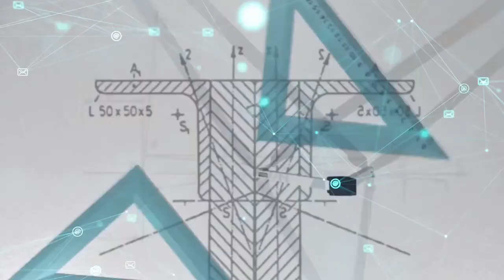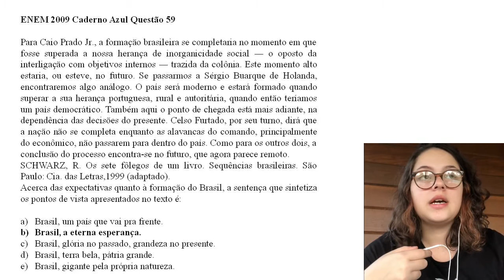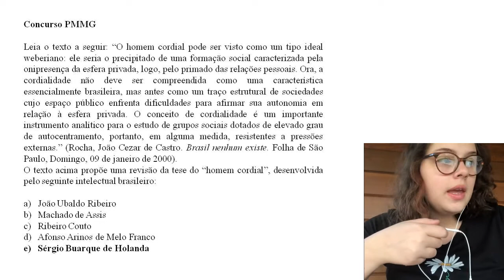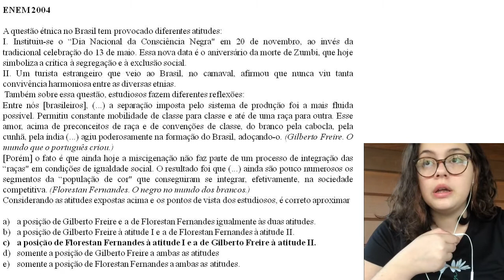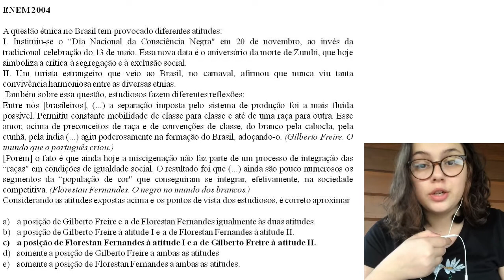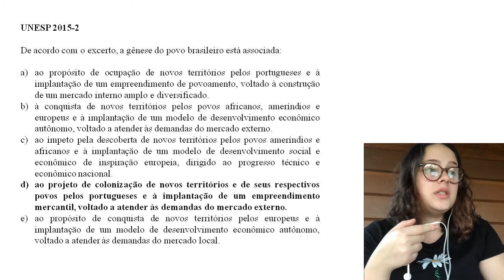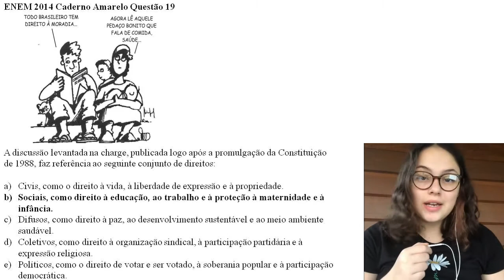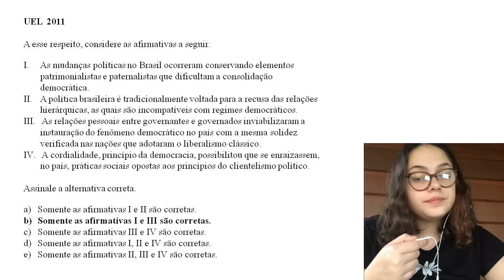SOCIOLOGIA I - Aula 08: No Brasil - Exercícios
Esta aula pertence á série de aulas sobre A Sociologia e é apresentada por Maria Izabel Clozato.
Bons Estudos!